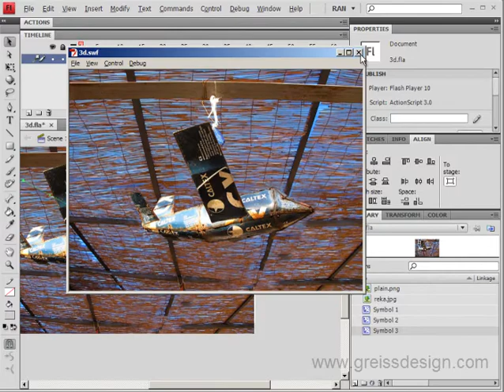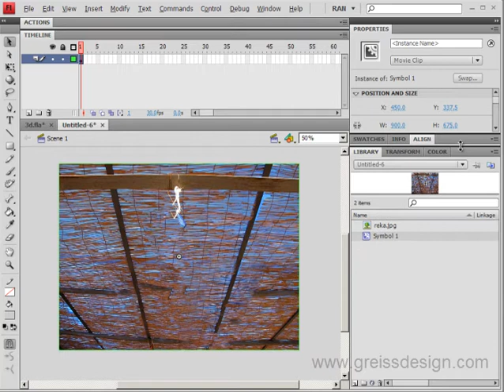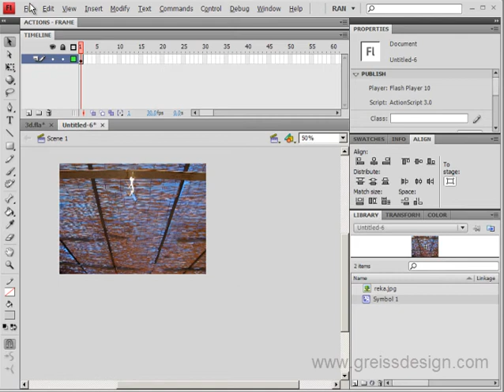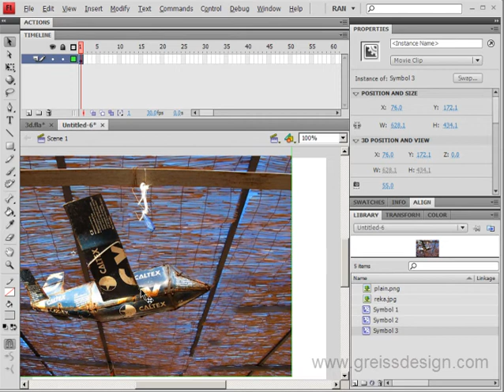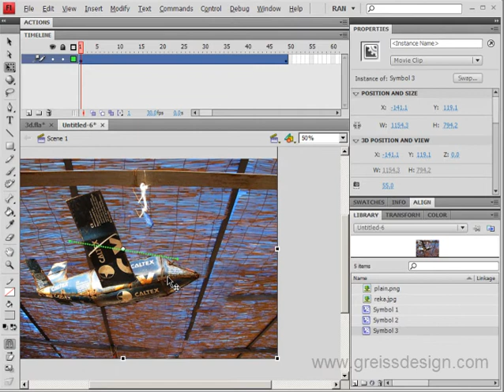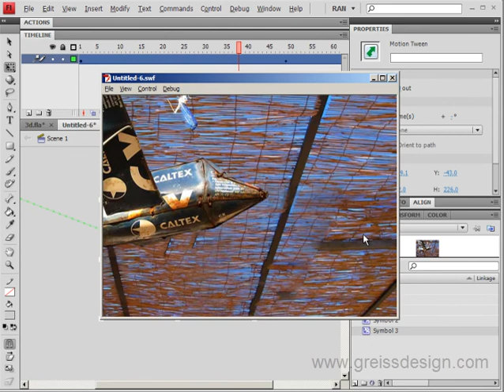תלת מימד בתוך מובי קליפ - קורס פלאש חלק 6 - גרייס דיזיין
בסרטון זה נראה איך ליצור אפקט של מצלמה נעה כך שהאובייקט שנצפה נראה נע גם כן.